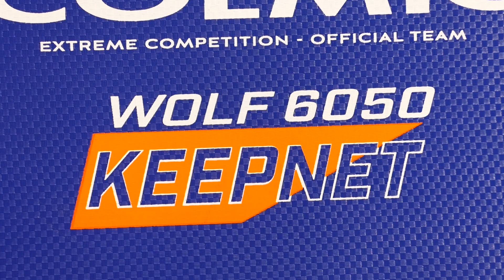Wolf 6050 Keepnet (Colmic)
Colmic presenta il porta nassa Wolf 6050 Keepnet.